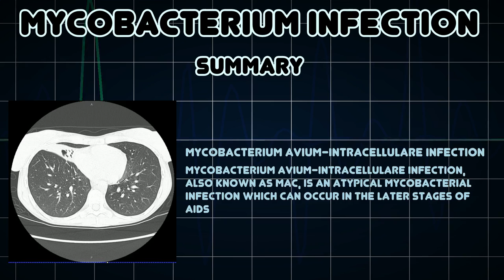Mycobacterium infection (Medical Condition)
Symptoms, risk factors and treatments of Mycobacterium infection (Medical Condition)

Mycobacterium avium-intracellulare infection, also known as MAC, is an atypical mycobacterial infection which can occur in the later stages of AIDS